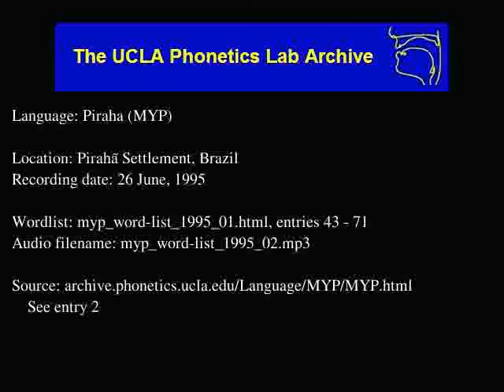Pirahã audio: myp_word-list_1995_02